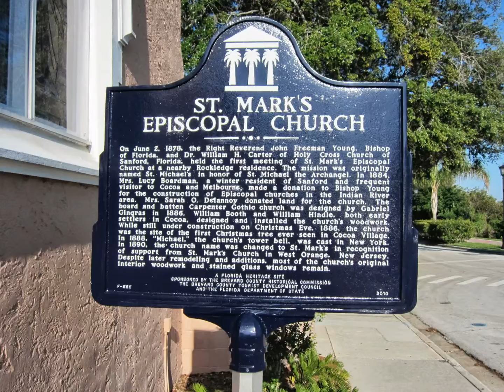ST MARKS CHURCH HISTORICAL STATE MARKER FLORIDA PROVIDED BY ASAP TILE INSTALLERS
ST MARKS EPISCOPAL CHURCH HISTORICAL STATE MARKER FLORIDA